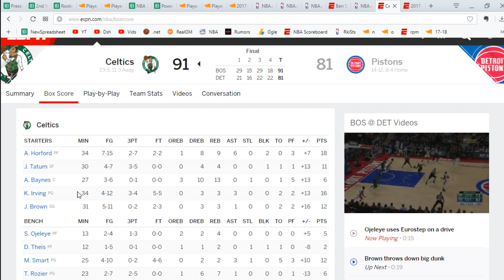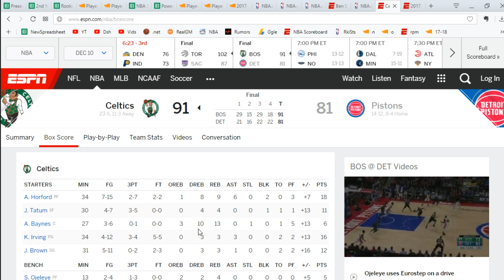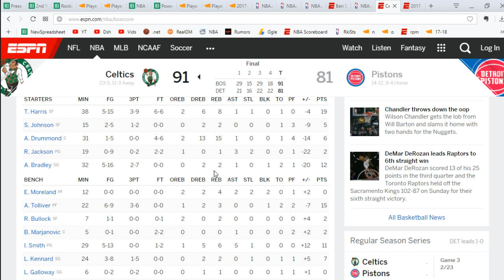Reaction: Celtics Beat Pistons With Aron Baynes Playing Big